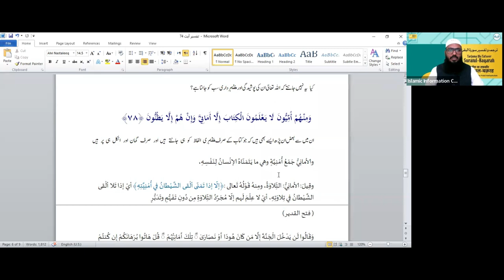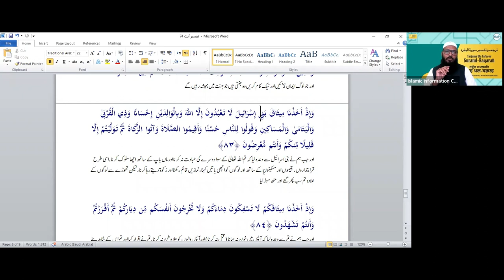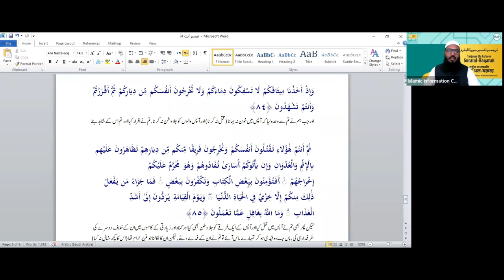Tafseer Surah Al Baqrah Hindi Urdu - Online Course - Class 30 | By Shaikh Sarfaraz Faizi